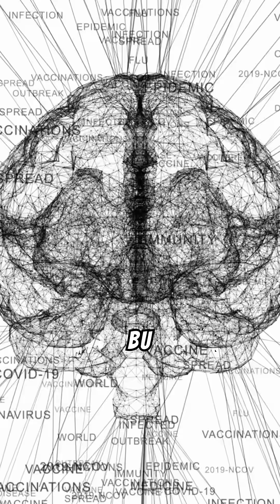Beynimizin %90'ını Kullanmadığımız Bir Mit mi? Gerçek Ne?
"Beynimizin sadece %10'unu kullandığımız doğru mu? Ya da bu tamamen bir şehir efsanesi mi? Beynimizin tam kapasite çalışıp çalışmadığını anlamak için bilimsel gerçeklere yakından bakıyoruz. Hadi, bu yaygın mitin ardındaki gerçeği birlikte keşfedelim!"